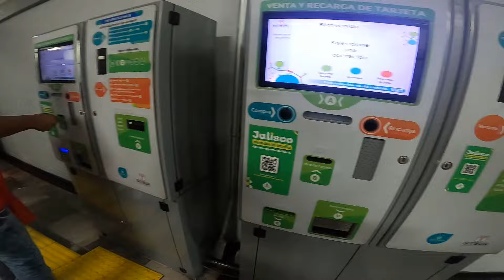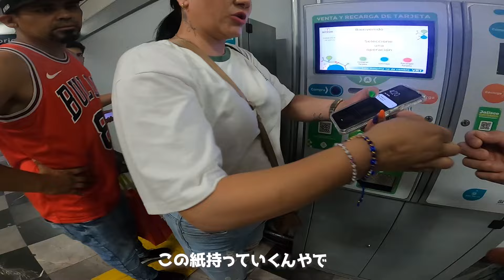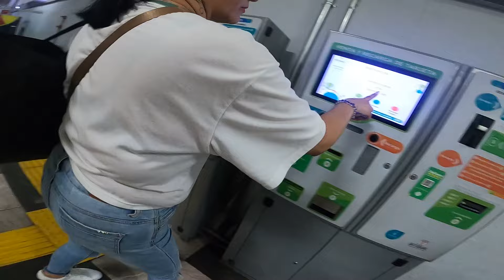🇲🇽グアダラハラの中心街を走る地下鉄は本当に危険なのか？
「ビッグジョーの伝説」の時間です！
この動画はビッグジョーと世界各地の伝説に深掘り挑んでいく企画です！
皆様も一緒にビッグジョーとアメージングな旅をしよう！

動画内に登場する「ビッグジョー伝説Tシャツ」は絶賛販売中です。

メキシコ：グアダラハラの中心街で危険とされる地下鉄に乗ってみた！

この旅を通じて、大小さまざまな疑問や、
リアリズムを一緒に体感してもらいます。
勿論コメント、叱咤激励 何卒よろしくお願いいたします！！